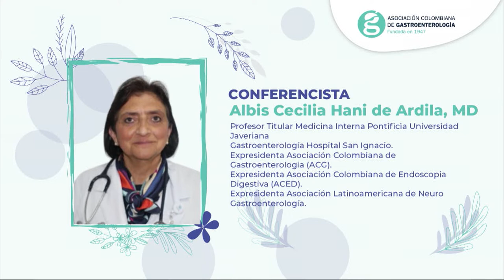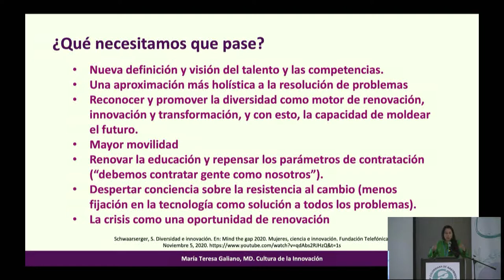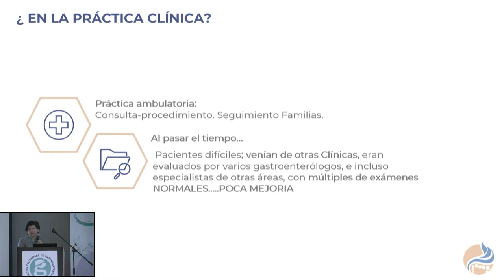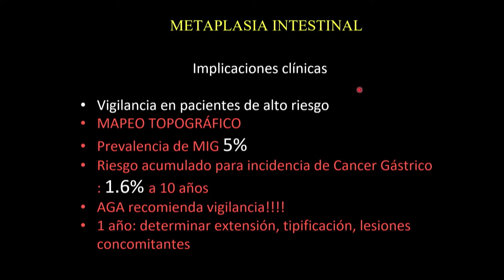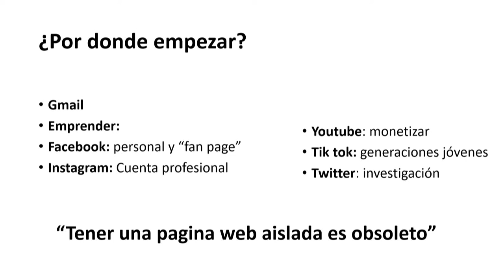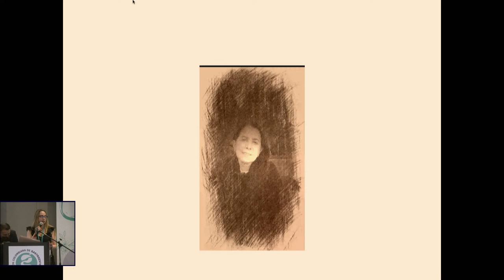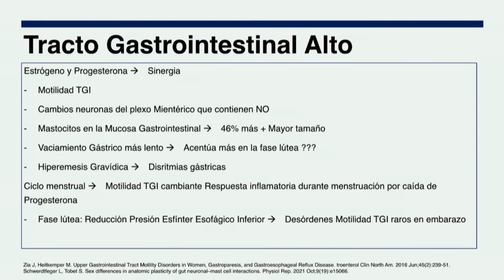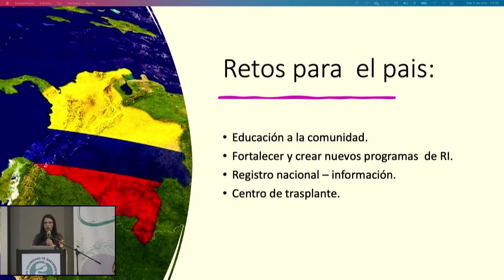Evento Homenaje a la Mujer - 05 Marzo del 2022